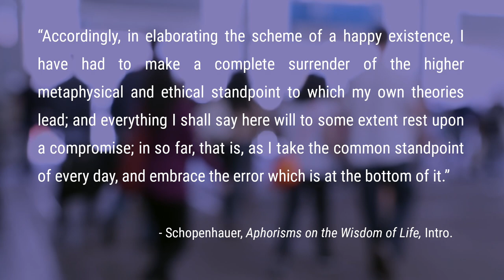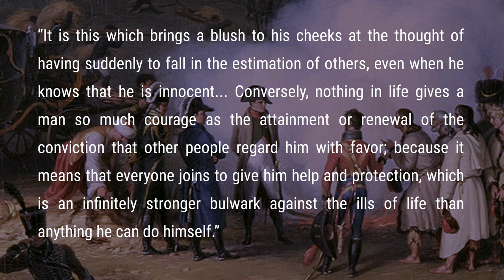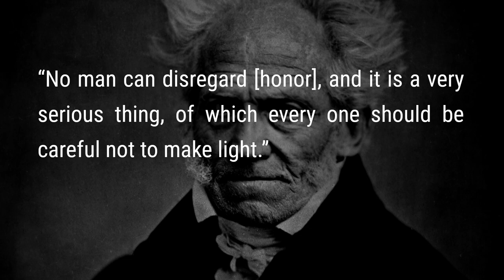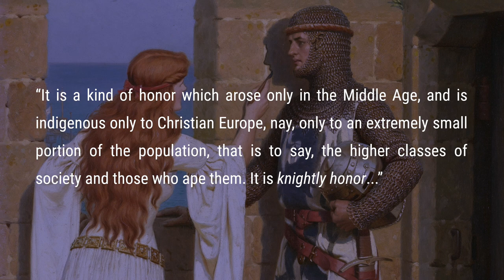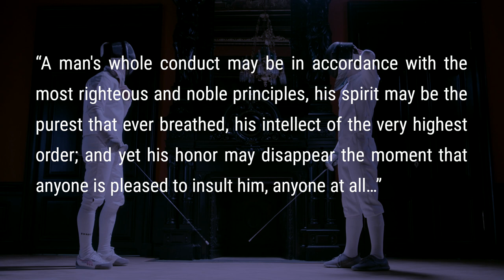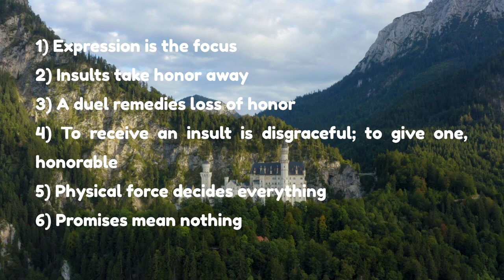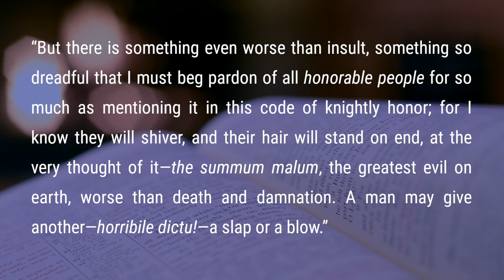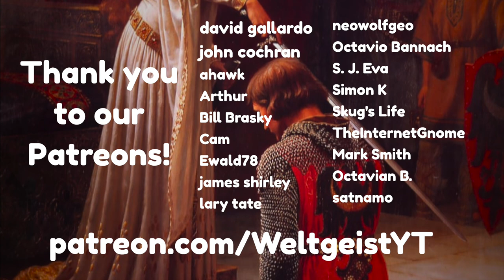The Problem with Honor | Schopenhauer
SCHOPENHAUER'S WORKS:
Parerga and Paralipomena vol. 1
Parerga and Paralipomena vol. 2
The World as Will and Representation vol. 1
The World as Will and Representation vol. 2

The main source of this video is Schopenhauer's Aphorisms on the Wisdom of Life, which is a part of the Parerga and Paralipomena.

In the third chapter of the book, dealing with how an individual positions himself among his peers, Schopenhauer makes an elaborate critique of honor culture. This video series will analyze this critique.

Schopenhauer distinguishes between two kinds of honor.

The first kind we might call universal honor – which exists in nearly every culture. The other kind Schopenhauer calls knightly honor. Most of his critique will center upon this latter sort of honor, which arose in the European Middle Ages and is therefore not universal, rather it is very specific to a certain culture and a certain time period.

We have an innate realization that as humans, we need others to accomplish our true potential. In other words, we need society in order to function. Without society, Schopenhauer says, man is like Robinson Crusoe on a desert island – not capable of accomplishing much.

But to enjoy the benefits of living in society, we must prove ourselves worthy of being a part of it. We must contribute.

The best way to contribute to society is to fulfill the needs of the other members to the best of our ability. Humans do this by becoming doctors, carpenters, scientists, bricklayers, and so on. Each person plays his part, and in turn, he gets to enjoy the value created by other people who are also playing their part.

But because we are granted honor by other people, there exists a danger where we take the honor ideal too far, and focus too much on other people’s approval of ourselves, to the detriment of our actions. In short, we focus on gaining approval instead of giving value.

This danger is present in every honor culture, but it reached an apex in the Medieval European context. With so-called knightly honor, Europe embraced a system of honor that spiralled out of control, and became autonomous, being completely divorced from the social context in which it arose, where it started to lead its own life.

Schopenhauer tries to figure out what went wrong, and starts with a brief history of Medieval honor culture. Why was it precisely in Europe, and nowhere else, that knightly honor took the place of civic honor?